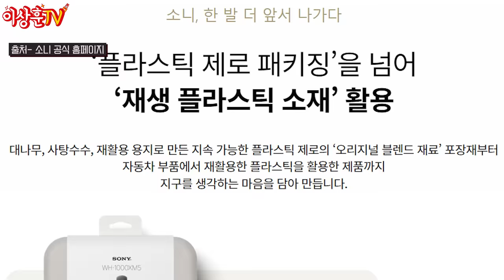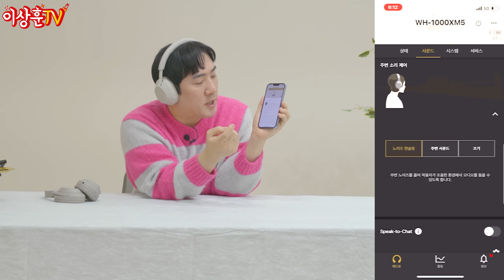게임도(?) 가능한 40만원대 프리미엄 소니 헤드폰 1000XM4 & M5 [SONY]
상추들 ㅅㅎㅇ~ 오늘은 오랜만에 헤드폰을 가져와봤습니다.
겨울에 더 인기가 많아진다는 헤드폰~ 노이즈 캔슬링의 위력을
실감하였습니다. '고요속의 외침' 게임까지 되는거 실화냐?